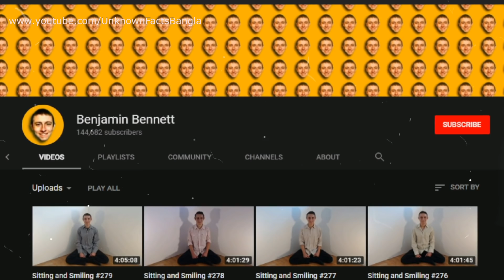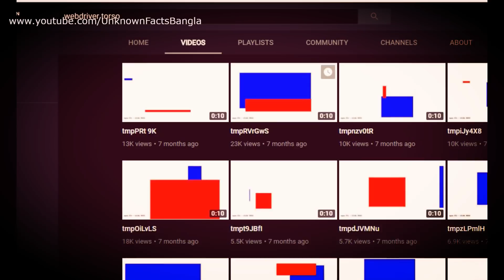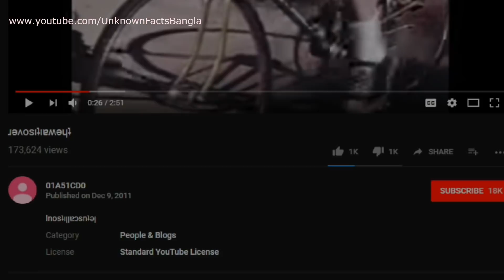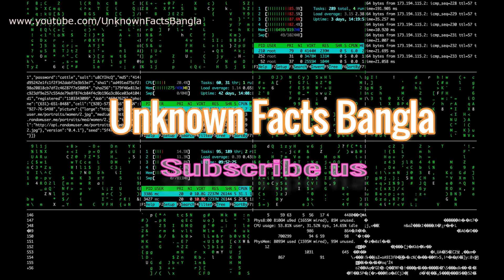৫ টি রহস্যময় চ্যানেল || Part 1 || by Unknown Facts Bangla